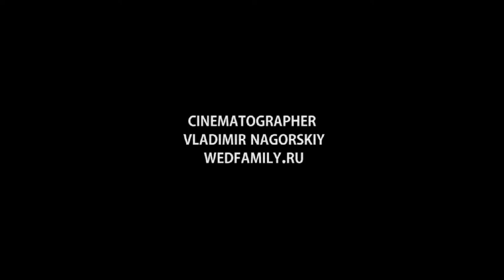ФОТОГРАФ СПб / ВИДЕО | Снимаю в Санкт-Петербурге.Фото и Видеосъёмка - Свадеб, love-Story семейный